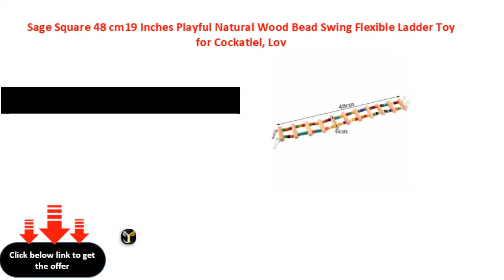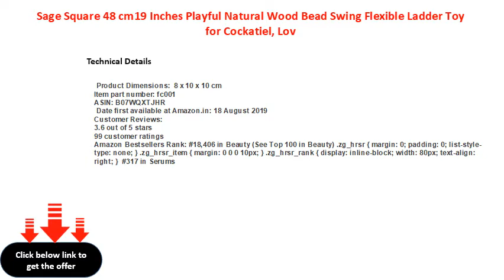Sage Square 48 cm19 Inches Playful Natural Wood Bead Swing Flexible Ladder Toy for Cockatiel, Lov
Sage Square 48 cm\\/19 Inches Playful Natural Wood Bead Swing Flexible Ladder Toy for Cockatiel, Lovebird, Budgerigar, Sun Conure, Finch, African Grey, Canary, Cockatoo, Macaw, Budgeri Birds
Sage Square 48 cm19 Inches Playful Natural Wood Bead Swing Flexible Ladder Toy for Cockatiel, Lovebird, Budgerigar, Sun Conure, Finch, African Grey, Canary, Cockatoo, Macaw, Budgeri Birds